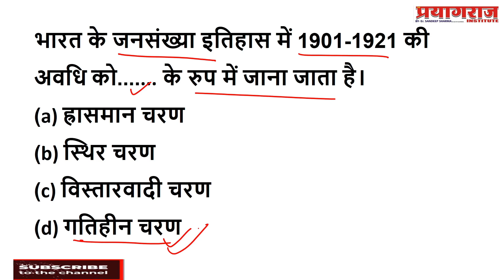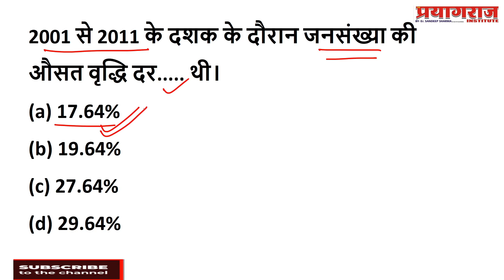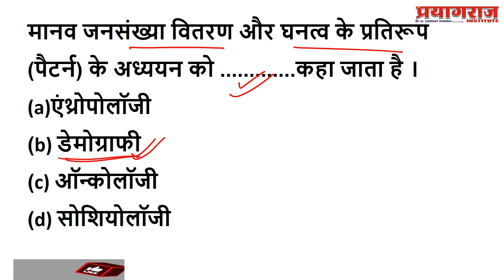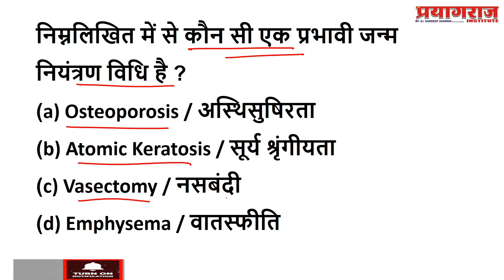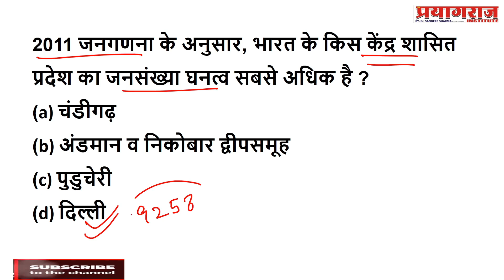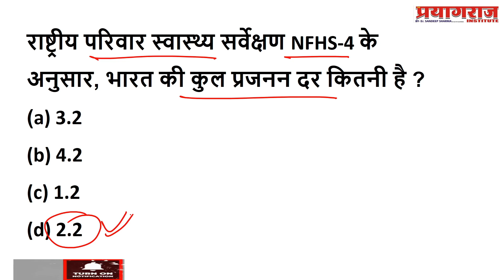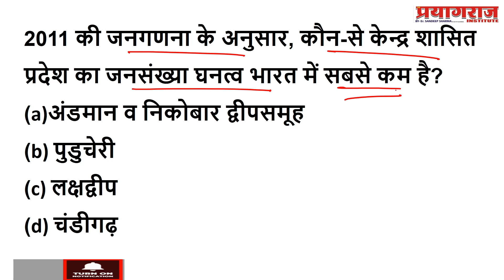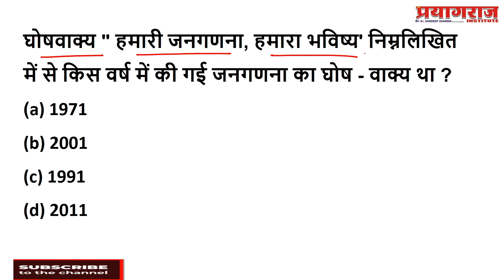UP POLICE जनसंख्या और नगरीकरण II Population and Urbanization